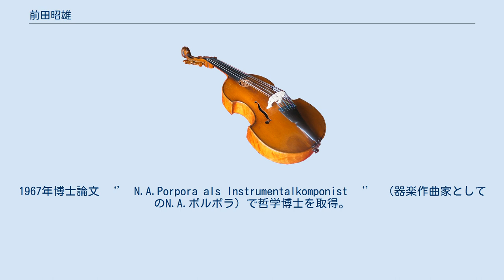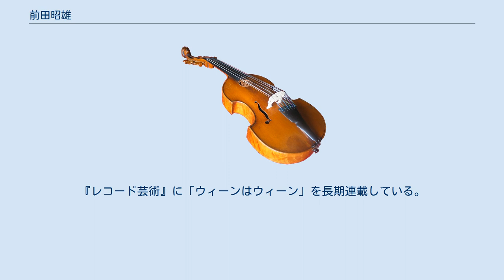前田昭雄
前田 昭雄（まえだ あきお、1935年4月18日 - ）は、音楽学者、指揮者、ウィーン大学名誉教授。
シューマン研究の第一人者。
 東京生まれ。
東京大学文学部哲学科で美学を学び、1958年東京大学大学院修士課程修了。
1961年よりウィーン大学哲学科で音楽学を専攻、同時にウィーン国立音楽大学でハンス・スワロフスキーに指揮法を師事。
1967年博士論文 ‘’ N.A.Porpora als Instrumentalkomponist ‘’ （器楽作曲家としてのN.A.ポルポラ）で哲学博士を取得。
1972年よりチューリッヒ大学にて日本学講師と音楽学非常勤講師を務め、1986年西ドイツ学士院連合の『シューマン全集』の編修主幹を担当し、1987年ハイデルベルク大学にて教授資格(Habilitation)取得。
チューリヒ大学講師、ベルン大学、バーゼル大学、ミュンヘン大学で教鞭を執り、1997年よりハイデルベルク大学教授。
大阪芸術大学教授、国立音楽大学招聘教授、上野学園大学教授・学長。
2015年退任。
スイス音楽学会理事。
『レコード芸術』に「ウィーンはウィーン」を長期連載している。
2019年より再び上野学園大学学長。